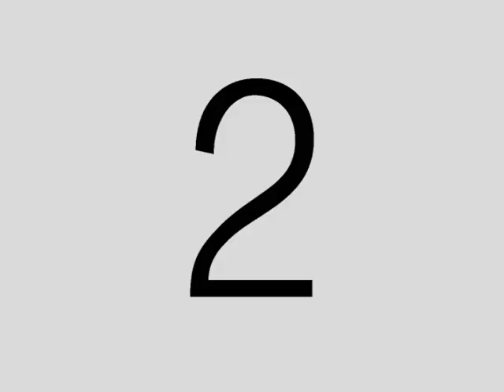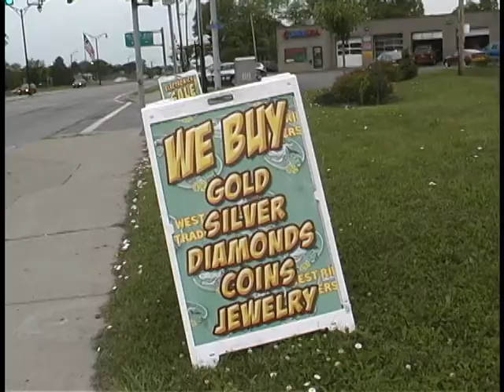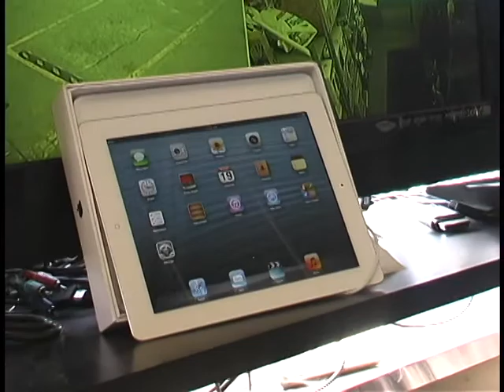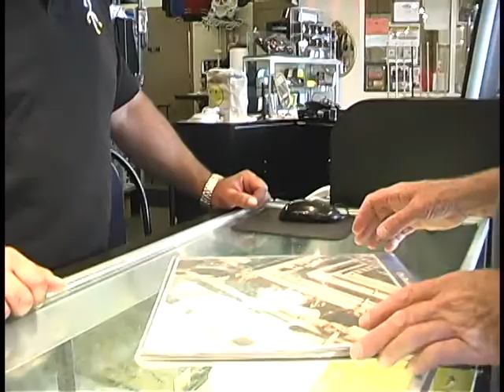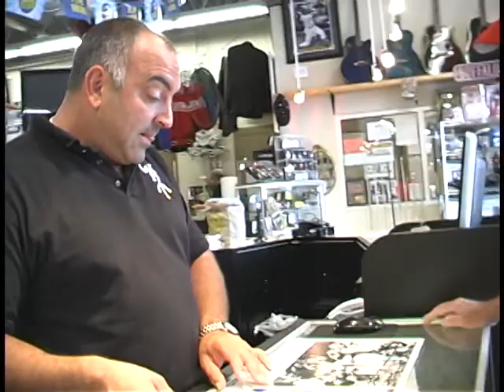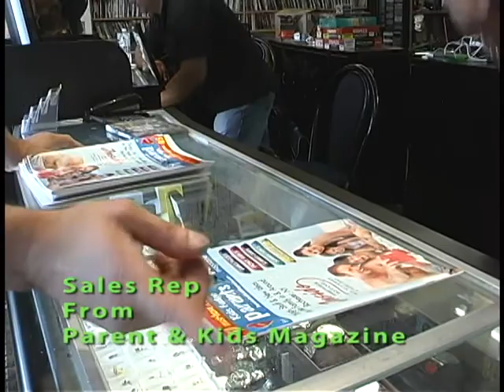West Ridge Pawn Episode 5 .AVI